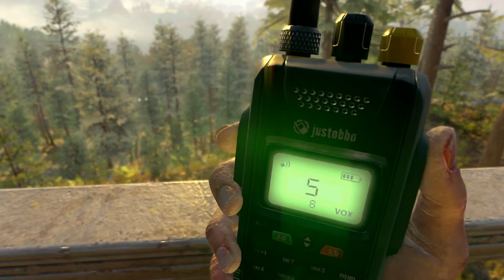Dying Light 2 - Cap. 2 Hablando por radio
Nos ponemos en contacto con alguien que puede ayudarnos...